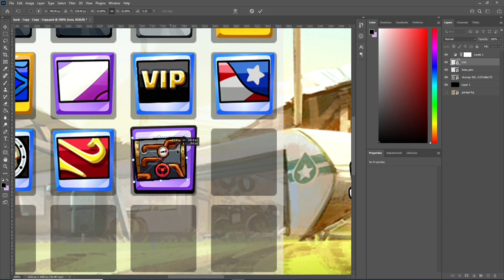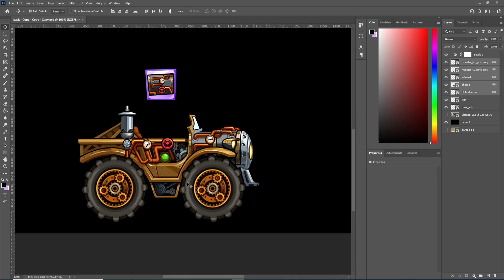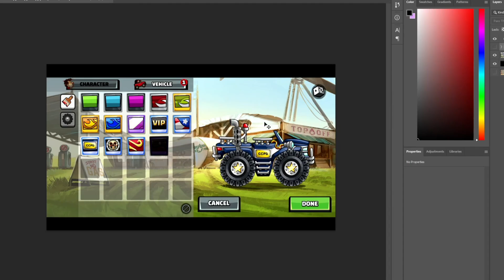Hill Climb Racing 2 - Something New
Something new in hill climb racing 2, what is it ??

✔️ Check These Videos :
Growing GP Very Fast No Money Only VIP 🤑 Hill Climb Racing 2 5000 GP Ep 3
Growing GP Very Fast No Money Only VIP 🤑 Hill Climb Racing 2 Ep 2
Growing GP Very Fast No Money Only VIP 🤑 Hill Climb Racing 2
Hill Climb Racing 2 - Where Are My COINS and GEMS 😭😭